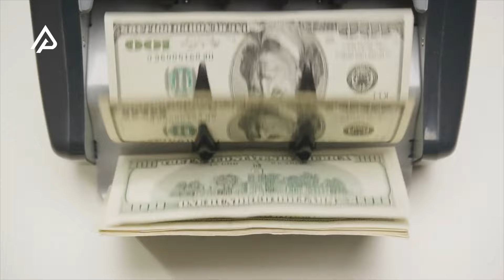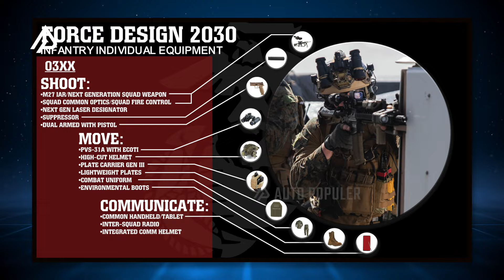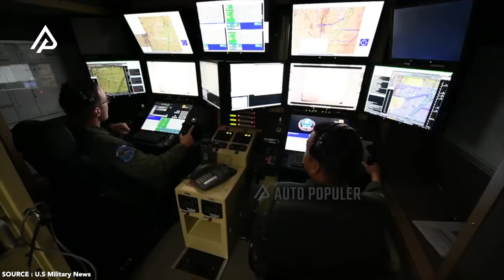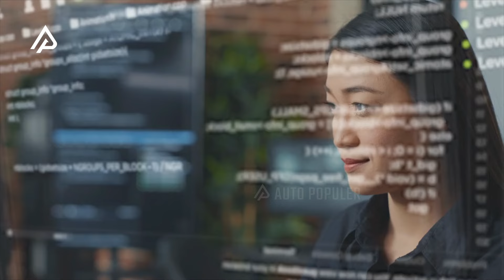STRATEGI YANG BIKIN RUSIA TERTAWA! Mampukah Amerika Hadapi Perang Dunia Ke 3 Tanpa Tank & Artileri?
Amerika mengadakan operasi besar untuk membalas sejumlah kelompok militan yang didukung Iran. Beberapa waktu lalu giliran Houthi yang harus kena imbasnya, di mana Amerika Serikat menyerang sekitar 36 target Houthi yang ada di wilayah Yaman. Bahkan serangan yang cukup besar ini mengakibatkan kerusakan terhadap sistem rudal hingga fasilitas penyimpanan senjata.